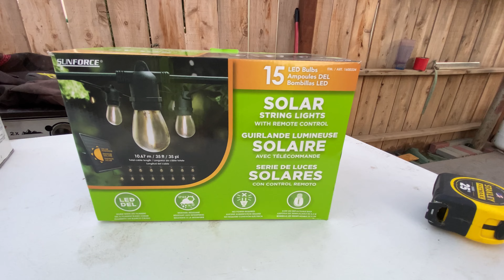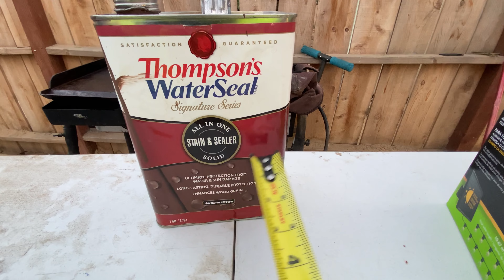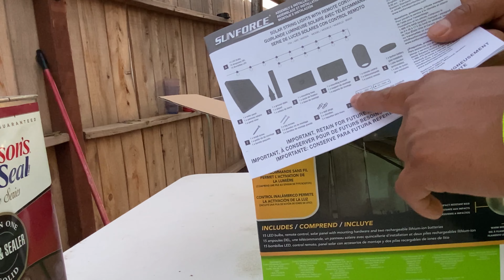Instalado luces en gazebo de 14x11